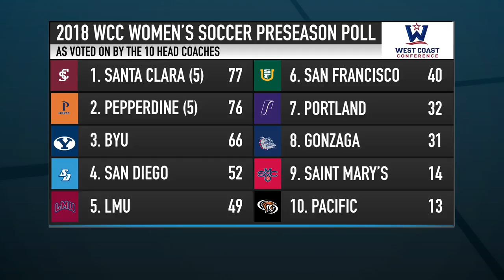2018 WCC Women's Soccer Preseason Poll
The West Coast Conference announces its 2018 women's soccer preseason poll and All-WCC team, as voted on by the ten head coaches.